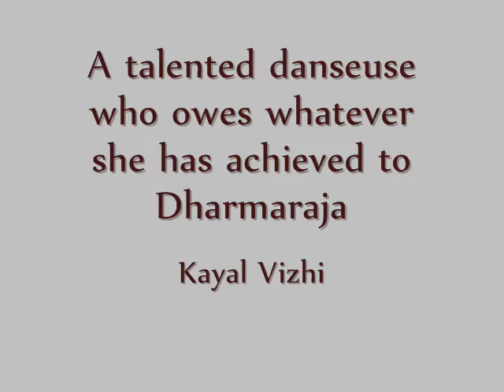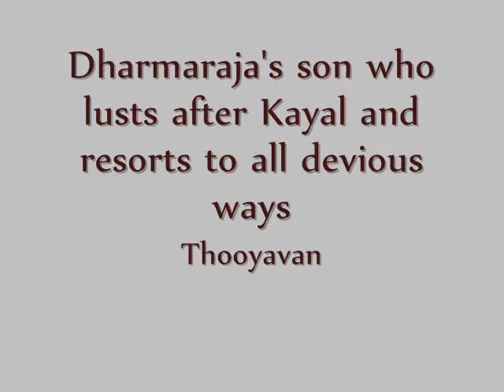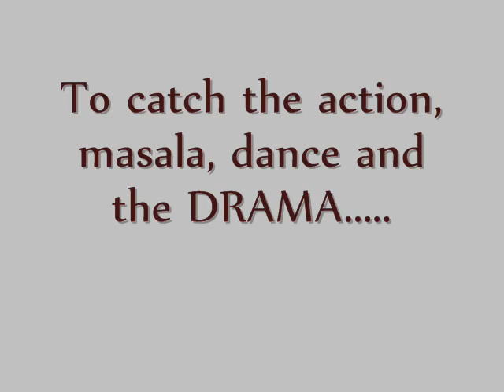STAGE IMAGE Presents Neruppu Kolangal - Teaser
Neruppu Kolangal is a Tamil Play by the veteran Dramatist and yester year cine actor Kalaimamani Leo Prabu